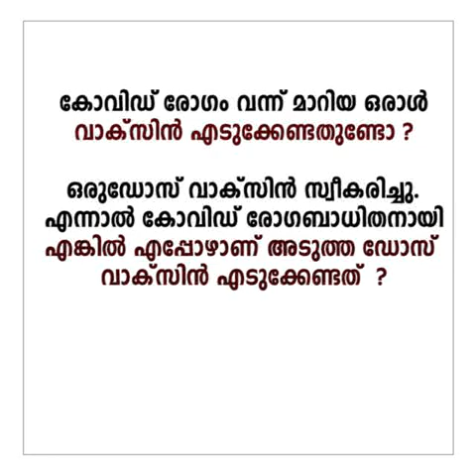കോവിഡ് രോഗം വന്ന് മാറിയ ഒരാൾ വാക്‌സിൻ എടുക്കേണ്ടതുണ്ടോ?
ഒരുഡോസ് വാക്‌സിൻ സ്വീകരിച്ചു. എന്നാൽ കോവിഡ് രോഗബാധിതനായി
എങ്കിൽ എപ്പോഴാണ് അടുത്ത ഡോസ് വാക്‌സിൻ എടുക്കേണ്ടത് ?

ഡോ.കെ.കെ.പുരുഷോത്തമൻ (ഗവ. മെഡിക്കൽ കോളേജ്) വിശദീകരിക്കുന്നു

ലൂക്ക
കേരള ശാസ്ത്രസാഹിത്യ പരിഷത്ത്‌